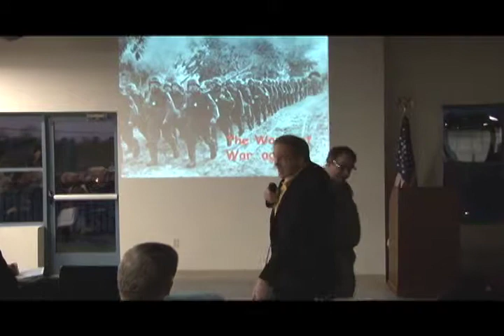Veterans: Did You Know? - WWII Lecture Series [Part 2] - 1 of 10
DSE-TV's "Veterans: Did You Know?" presents: World War II, Lecture Series [Part 2]. Special guest speaker, Kurt Troutman, shares history facts and stories to the public.

Included in this lecture series is a course, '"Introduction to World War II"', being offered at the museum that focuses on the transition from WWI to WWII, Hitler's dilemma, Pearl Harbor, the Pacific Theater, and more on WWII history. Presented by USS Silversides Museum and Muskegon Community College.